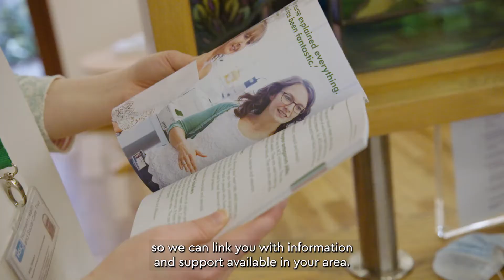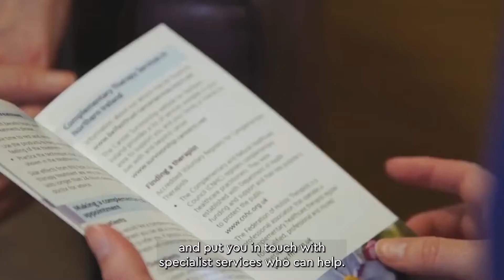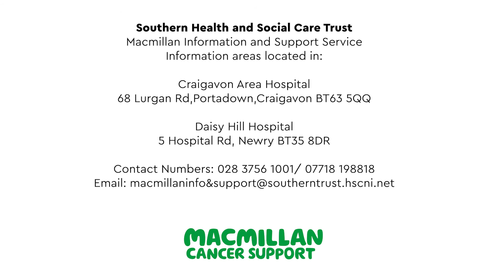Macmillan Information and support services Northern Ireland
Finding out that you or someone close to you has cancer can be a difficult and confusing time. The Macmillan Information and Support Service at Craigavon Area Hospital is here to help you find your best way through – whether you’ve been diagnosed with cancer, or you’re a family member, carer or friend.